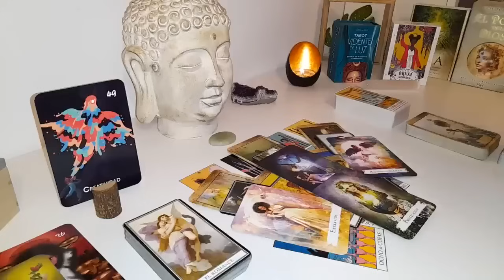VIRGO😱 IF WHAT I SAY DOESN'T COME TO YOU IN 2 DAYS I'LL RETIRE!!🔮 VIRGO JULY 2024 LOVE